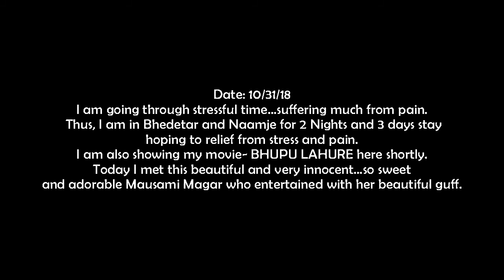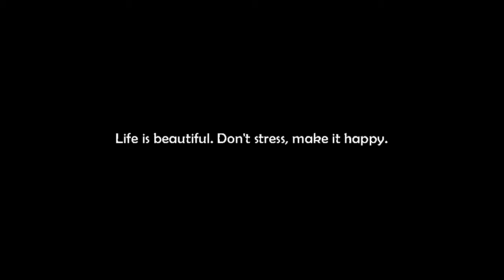Gurung Solti Naamje FAN । नाम्जेकी मौसमी । सोल्टी टिभी ।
भूपू लाहुरे, नेपाली चलचित्रको लागि भेडेटार, नाम्जेमा छु । इनोसेन्ट मौसमी मगर र उहाँको निश्चलता । .

©&® N.G. Entertainment.